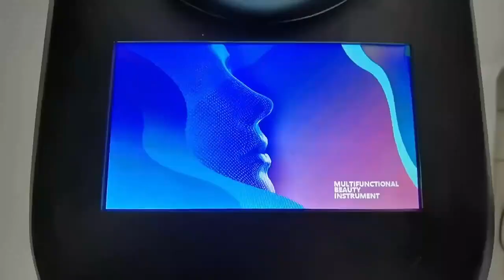L2B PDT Bio Light Therapy Anti Wrinkles LED PDT Light Therapy Device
1. 650nm RED
Red light can enhance the cells activity, promote cells metabolism, make skin excrete large number of collagen protein and fibre tissue to fill on their own. Accelerate blood circulation, increase skin elasticity. Accelerate blood circulation, activate skin tissues, repair damaged
skin, tendering skin and dispel crinkles, tighten pore, and proliferate collagen protein.
2. 470nm BLUE
For youthful bacteria, inhibit sebaceous glands, prevent wound infection, sedation and allergic skin is very helpful.
3. 590nm YELLOW
It uses wavelength of 590nm LED and it makes Enhance blood circulation, activating cells.
4. 535nm GREEN
Wavelength 535nm can reduce skin oil secretion, balance the proportion of water and oil, effectively relieve mental tension.
5. 450nm CYAN
Enhance the energy of new cells in order, with a good effect on metabolism, balance secretion, calm the skin and control oli. Strengthen the ability to protect of skin itself.
6. 420nm PURPLE
Renew skin, reduce wrinkles, especially useful in treating and repairing acne and acne-scars. accelerate the exfoliation of aging cuticle, remove yellowish dull, clean and tender like new life.
7. 760nm WHITE
The wavelength is 760nm, penetrates the deep layer of the skin, accelerates the metabolism of active tissues, breaks down stains, improves fine lines and relaxes the skin.

Zohonice has focused on professional beauty equipment sales for 17 years, The main business includes
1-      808 Diode Laser Hair Removal Machine,
2-      Q Swithch Nd Yag Laser Picolaser Tattoo Removal Machine,
3-      Fractional CO2 Laser for Scan Skin Whiten and Vaginal Tighten,
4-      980nm Diode Laser for Vascular Spider Removal Machine,
5-      Shockwave Therapy Machine for Physical Therapy,
6-      Hydrodermabrasion Facial Machine,
7-      Hiemt EMS Body Sculpting Machine,
8-      Cryolipolysis Fat Freezing Machine,
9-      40K Cavitation Vacuum Roller Body Shape Machine,
10-      Hifu Ultrsound Facial Lifting Machine.

Wechat: "zohonicedan"